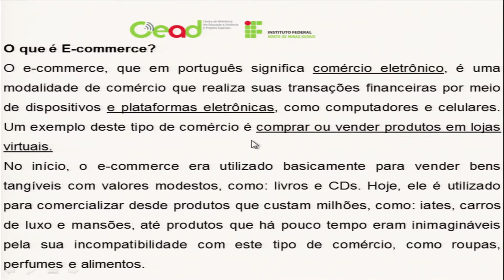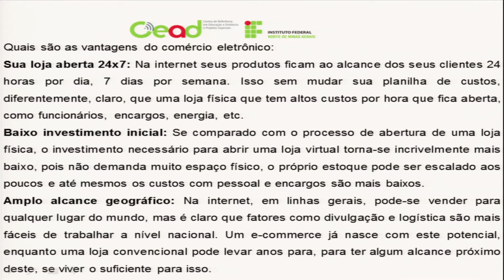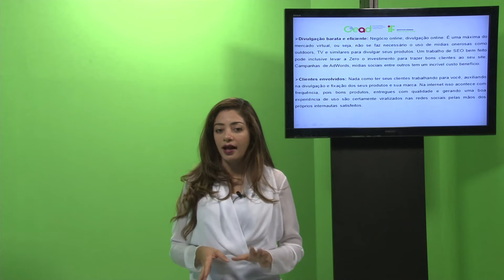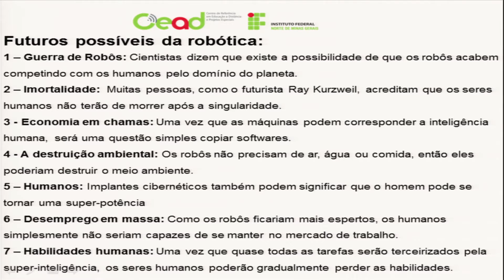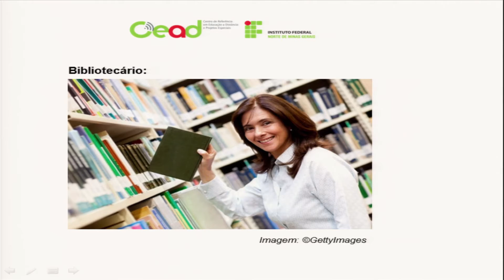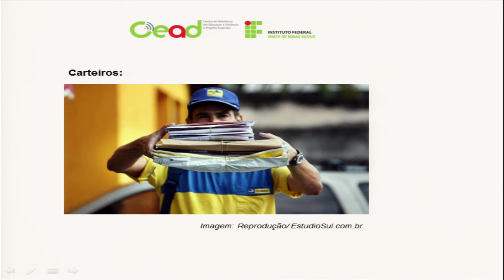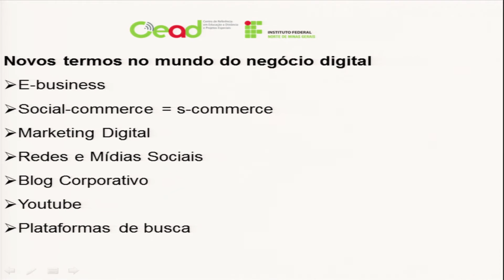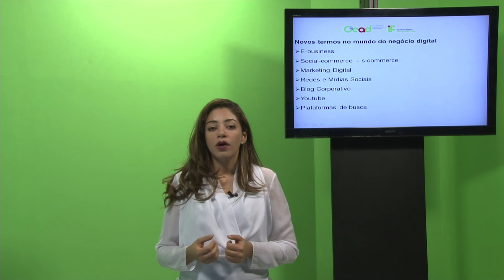AULA 2 - TÓPICOS AVANÇADOS EM INFORMÁTICA I